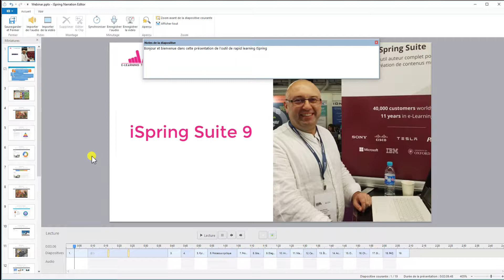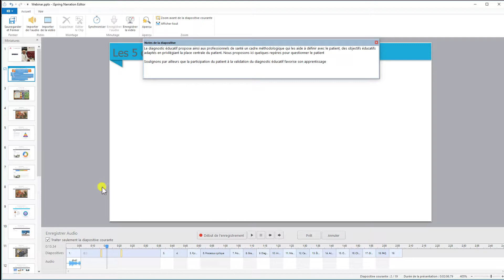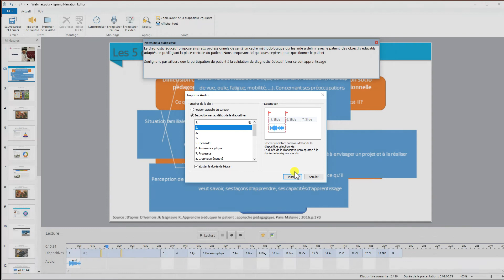Tutoriel 03-1 iSpring 9 : L'outil de gestion de la narration - Enregistrer de l'audio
Apprenez à enregistrer de l'audio directement sur vos diapositives, et au moment souhaité, dans l'onglet de gestion de la narration.